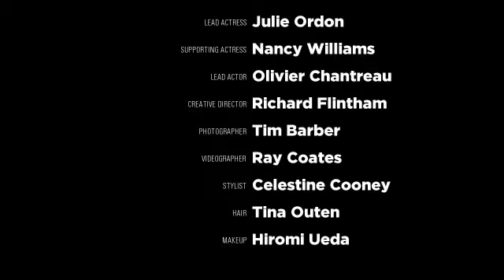Double Act by Uisneagh McCollum